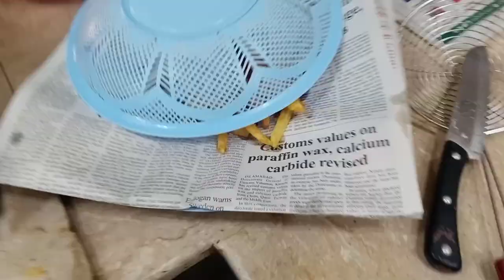Toofan everything disturbed